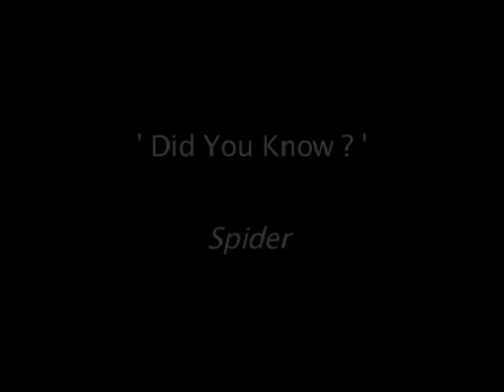'Did You Know?' 19 - Cambodian Spiders (English subtitles)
The 19th of 20 'factlets' about Cambodia commissioned from Khmer Mekong Films by CTN (Cambodian most popular TV channel) for its new extended afternoon news programme.